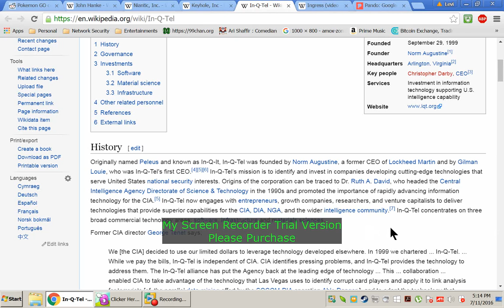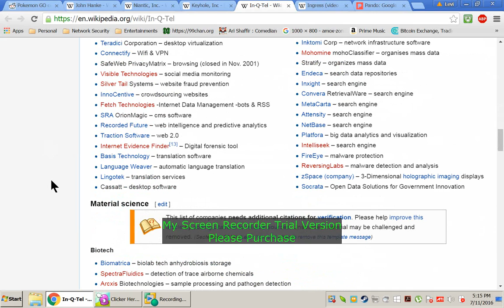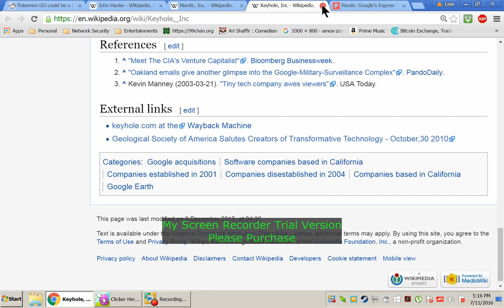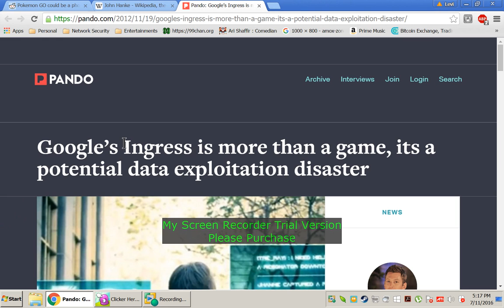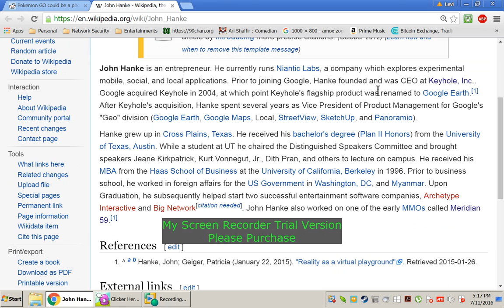Pokemon Go is watching you.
Digging around Niantic and the history behind Pokemon Go we find it is directly funded by the CIA as a data collection tool.